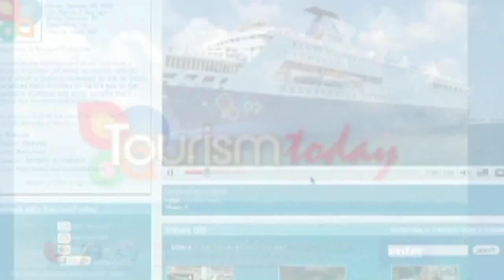April 8, 2014 - Minister at Memories Part 1